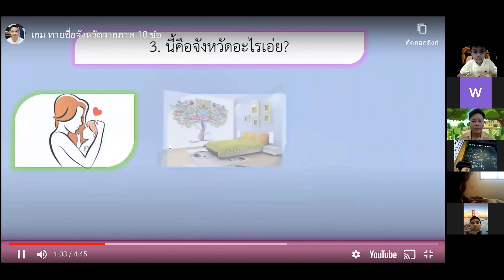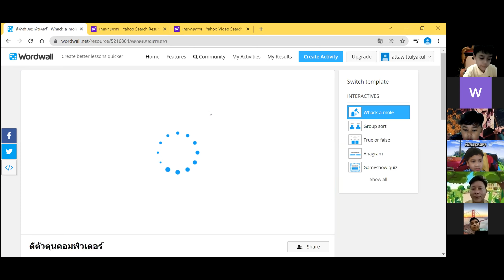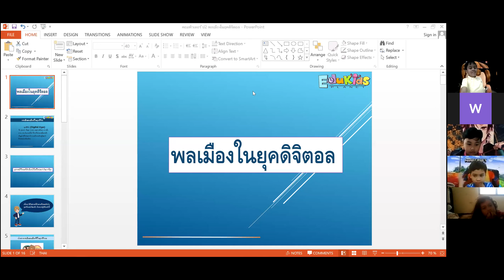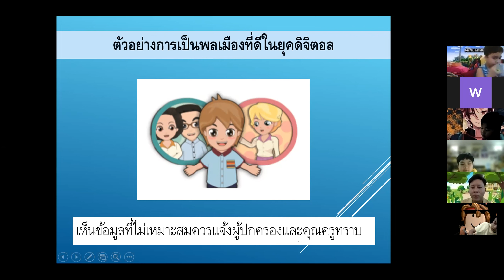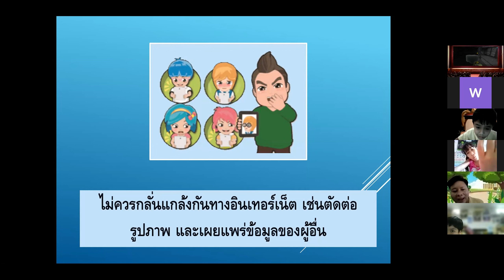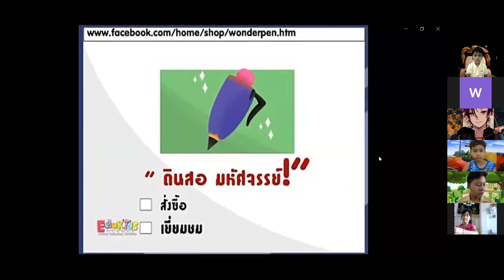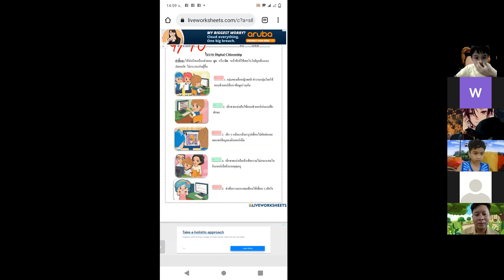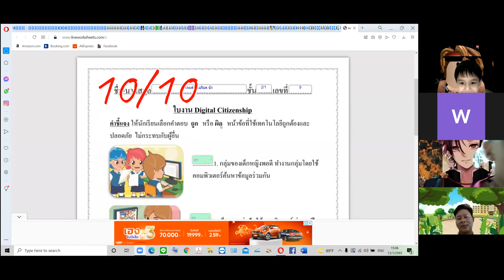VDO เรียนออนไลน์ย้อนหลัง วิชาคอมพิวเตอร์ WDP2 วันที่ 13 มกราคม 2565